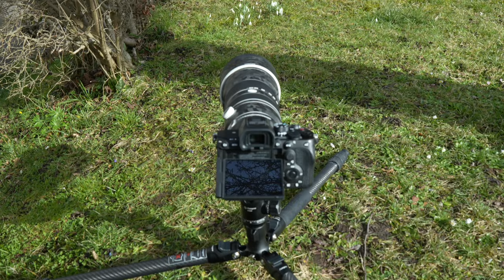Wie ich Makrofotos ohne Makroobjektiv aufnehme [Deutsch] Silvio Oeser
Makrobilder ohne ein Makroobjektiv fotografieren?
Ja es hört sich verrückt an, aber mit einigen Objektiven gelingen tolle „pseudo-Makroshots“, wenn Du ein wenig experimentierst.

In diesem Video spreche ich über meine Erfahrungen mit verschiedenen Teleobjektiven, die ich dafür eingesetzt habe und ziehe einen Vergleich mit einem echten Makroobjektiv.

Viel Spaß !

Mein Equipment:

SSD Festplatte:

Schutzglas Folie:

UV Filter:

LG Monitor

Audio Interface

USB - HUB

Sony a7II

Sony a7RII

Nikon Z6

INSTAGRAM

(Werbung)